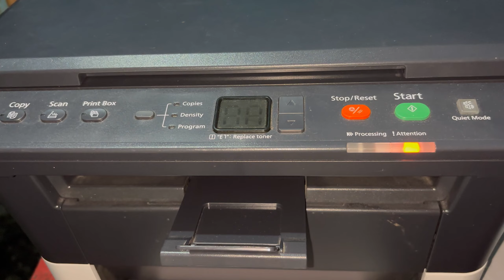Angse pikmana eidi yengba ngmdre /Twins baby